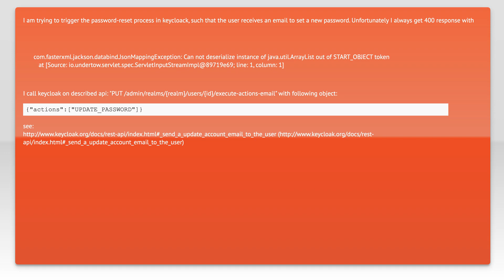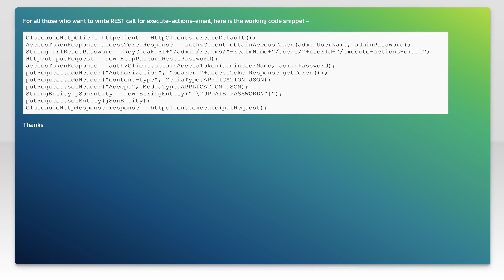How to update password via keyclaok admin rest api by execute-actions-email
json: How to update password via keyclaok admin rest api by execute-actions-email

Related to: json, keycloak